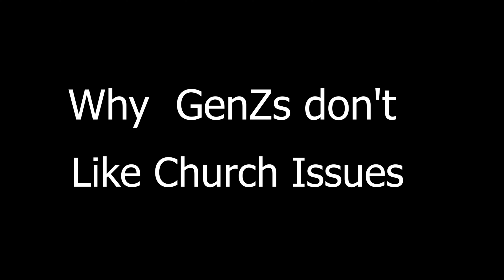We as Genz's don't entertain fake hopes and empty promises, we work on reality: Wanjala and Flo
This video would emphasize the divide between the genuine search for spirituality and the exploitation of faith for personal gain or spectacle. It would reflect the growing trend of Gen Z seeking authenticity and transparency in all aspects of their lives, including their spirituality.